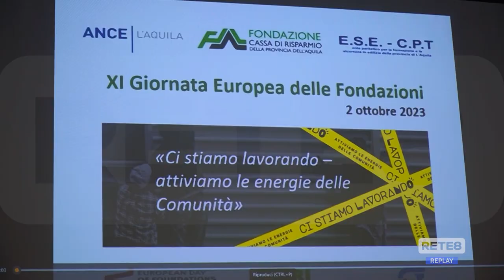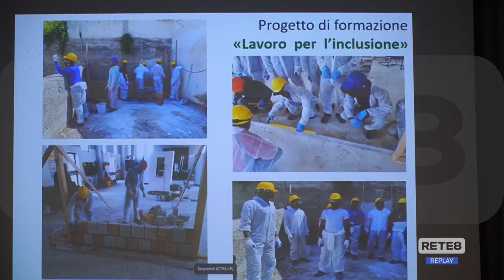L’Aquila - Inclusione lavorativa per i richiedenti asilo